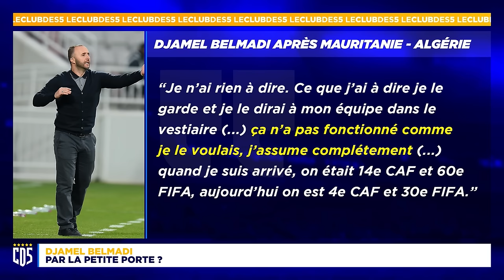⚽ Algérie : autopsie du crash de Belmadi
Après sa défaite 1-0 contre la Mauritanie, l’Algérie est éliminé au 1er tour pour la deuxième CAN consécutive. Une première dans l’histoire pour la sélection. Des Algériens pas au rendez-vous qui signe sûrement la fin l’ère de 2019. Djamel Belmadi peut-il se relever de cette nouvelle humiliation ? Mahrez va-t-il prendre sa retraite ?

Une discussion présentée par Samuel Vaslin, entouré de Walid Acherchour, Hamza Rahmani et Yacine Hamened.